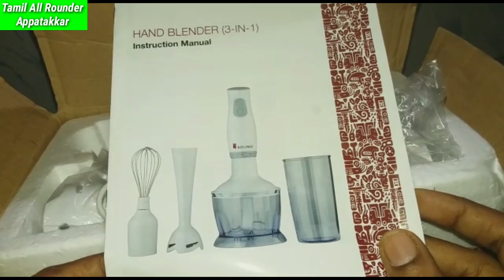hand blender review and demo in tamil/ chopper review and demo in tamil/whisk/Amazon online shopping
Solimo hand blender review and demo explained in tamil. Watch this on tamil All Rounder Appatakkar.